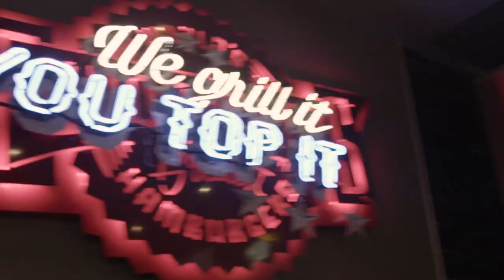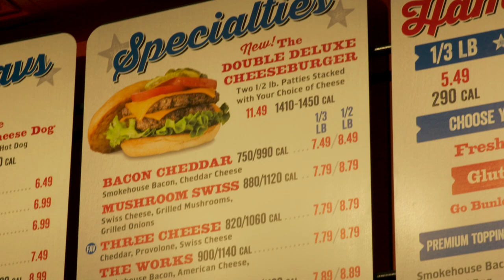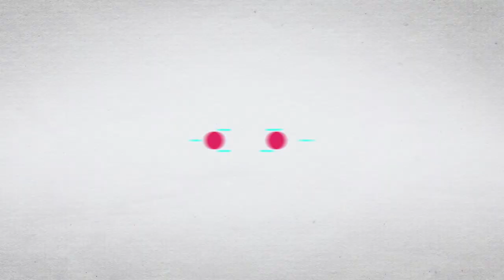Capítulo 7 - El Sabor de Chicago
En nuestro último capítulo de El Sabor de Chicago, Andrés y Catalina estuvieron en la villa de Northbrook, donde aprendieron a preparar las deliciosas hamburguesas del restaurante Fuddruckers. Y terminaron su recorrido navegando el río Chicago que recorre 250 km por el centro de la ciudad.